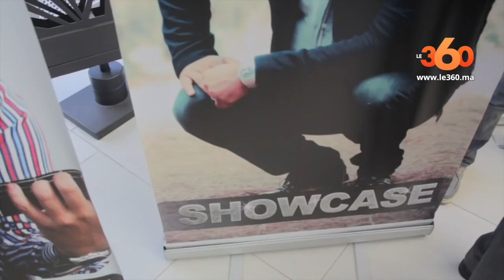Le360.ma •فريد غنام يضع يده في يد زوجته ويتخلى عن الراسطا